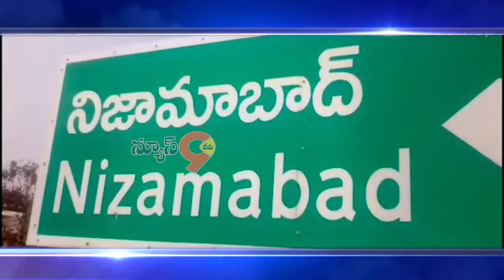సంక్రాంతి సంబరాల ముగ్గుల కార్యక్రమం.//NEWS9TV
నిజామాబాదు జిల్లా లో  దిచపల్లి మండలం లో ధర్మారం బి  గ్రామం లో స o క్రాంతి సంబర లు మహా లక్ష్మి యాత్ యవతి లు ముగ్గురు వేశారు.